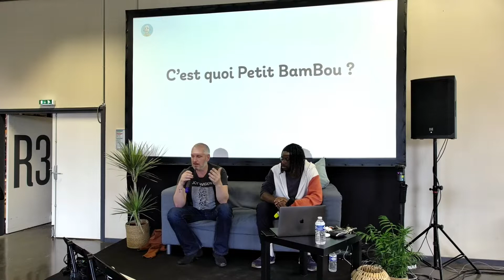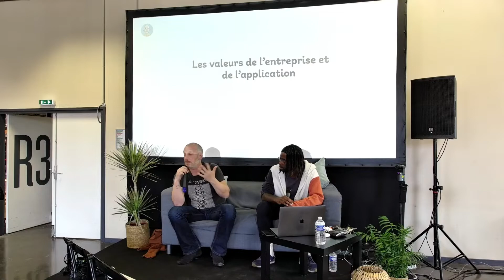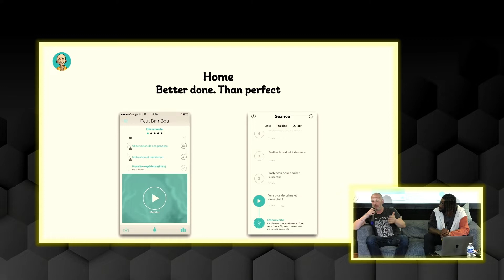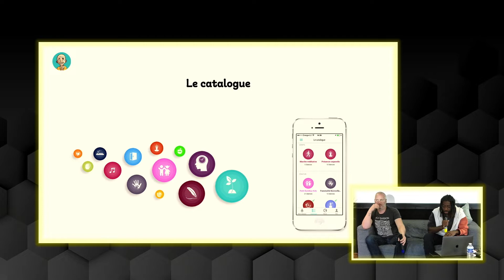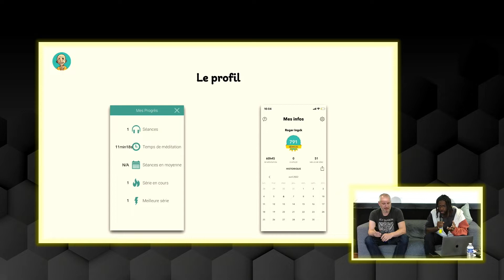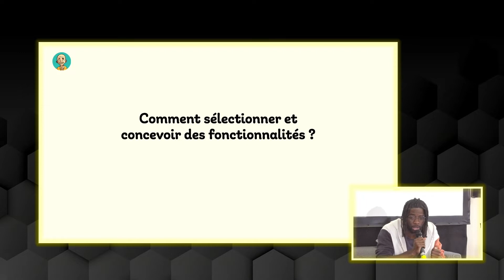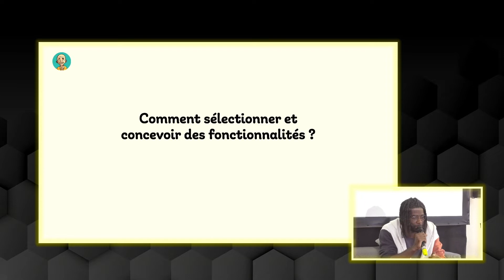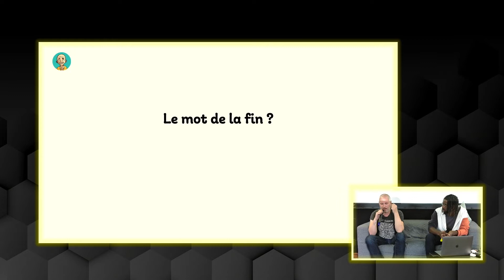PIX 2022 : COMMENT ATTIRER ET FIDÉLISER SES UTILISATEURS ?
Avec près de 9 millions d’utilisateurs, Petit Bambou est l’application de méditation N°1 en Europe. Elle offre aujourd’hui plus de 2 000 séances de méditation guidée en 6 langues. Une success-story qui s’est initialement construite à partir d’une « simple » page FaceBook, devenue app en 2015. Comment attire-t-on et fidélise-t-on ses utilisateurs ? Quels trucs et astuces pour continuer d’attirer de nouveaux membres et conserver les early adopters ?

Un atelier avec un double témoignage : Ludovic Dujardin, co-fondateur et Roger Ingouacka, UX designer et product manager qui veille à ce que l’app « corresponde le mieux à chacun ». Et comment on fait ?